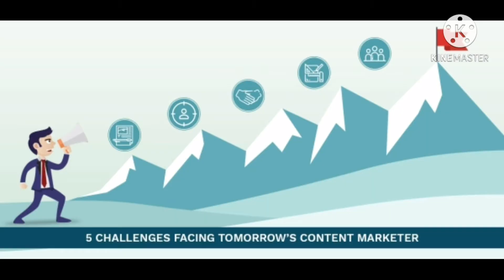தீராத கஷ்டம் தீர - காஞ்சி மகா பெரியவா/ Kanchi Mahaperiayava/ Parikaram / Remedy .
This video explains how to get rid of kashtam / sorrow / worries / issues / problems by simple Parikaram/ parihara / remedy told by our kanchi maha periyavaa. Clearly explained the same here .